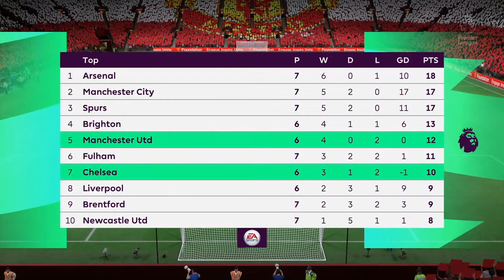FIFA 23 MANCHESTER UNITED vs CHELESEA FULL MACTH PREMIER LEAGUE OLD TRAFFORD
FIFA 23
MANCHESTER UNITED vs CHELESEA GAMEPLAY FULL MACTH